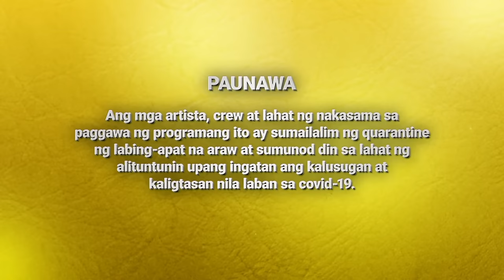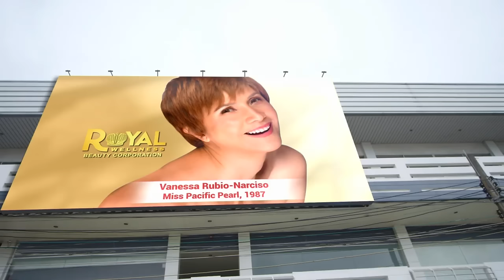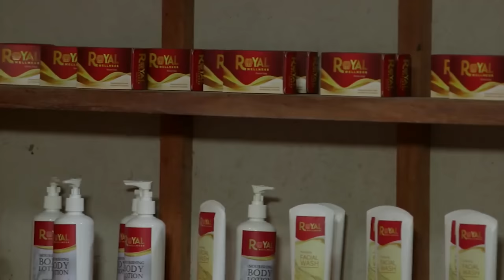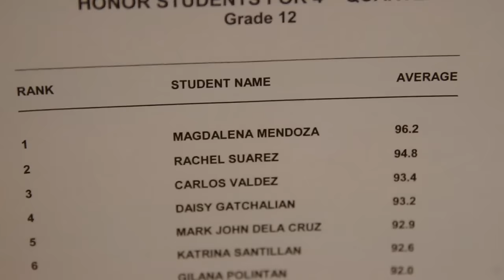[ENG SUB] Ep 1 | La Vida Lena | Erich Gonzales, JC de Vera, Carlo Aquino